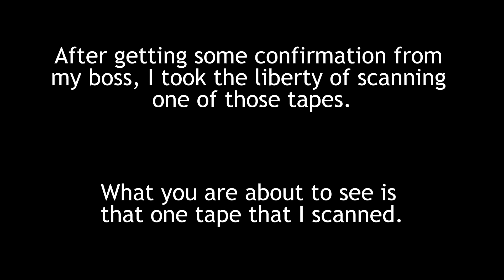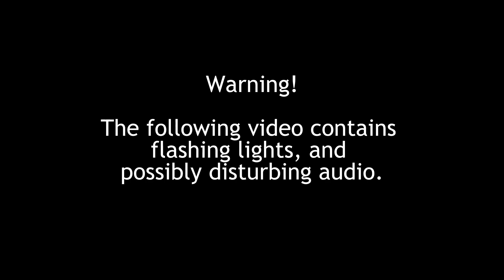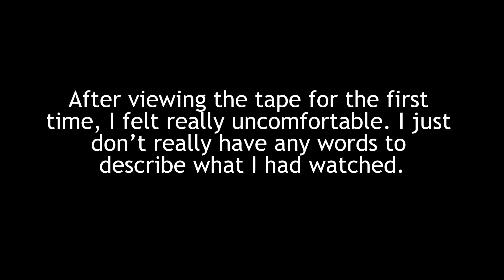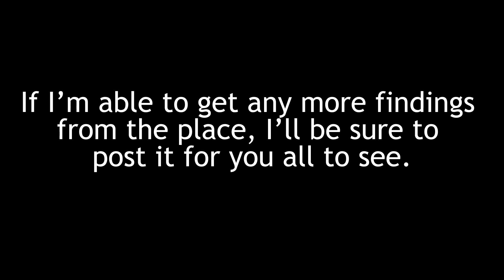West Hall CCTV Footage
In this video, I present to you all an old CCTV VHS tape that we’ve discovered at the abandoned Freddy Fazbear’s Pizza. I’m quite surprised the tape still works, despite the place closing in 1992.

Models by the UFMP team

Five Nights at Freddy's is owned by Scott Cawthon